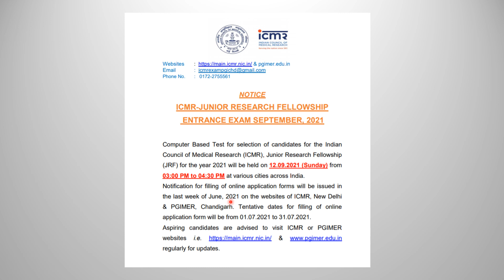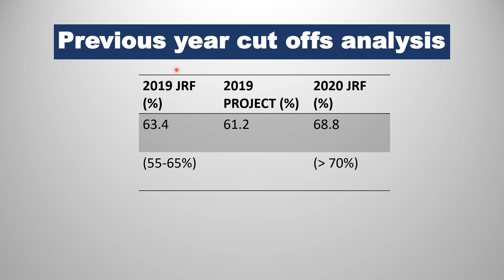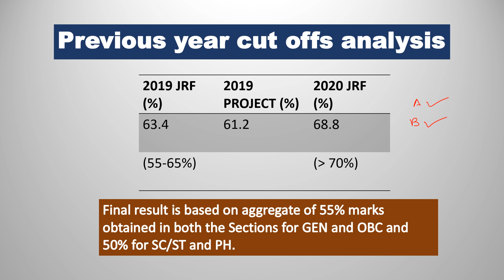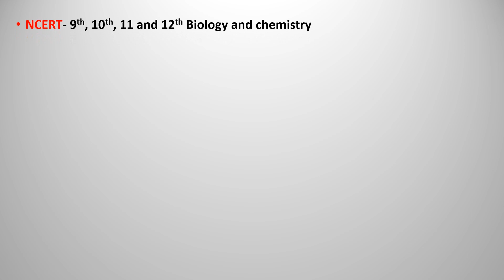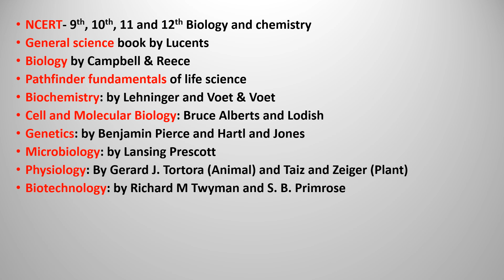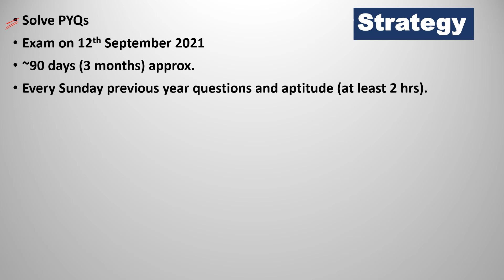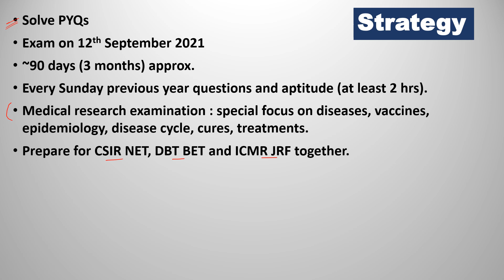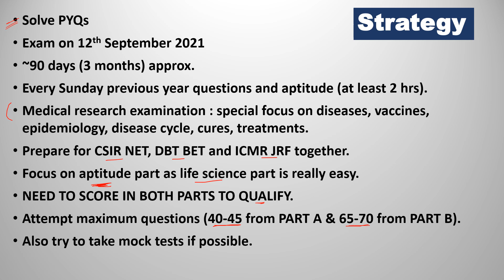Everything about ICMR JRF, preparation strategy, books, cutoffs, paper pattern | ICMR JRF 2021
This video focusses on the ICMR JRF examination conducted by Indian Council of Medical Research (ICMR). It includes details of the examination like paper pattern, previous year cutoffs, books for the preparation and other strategies to qualify this examination smartly.
The books for the aptitude section and life science section have been discussed.
For all the students preparing for the CSIR NET JRF examination and DBT BET examinations can also qualify this examination simultaneously by just preparing few extra topics.